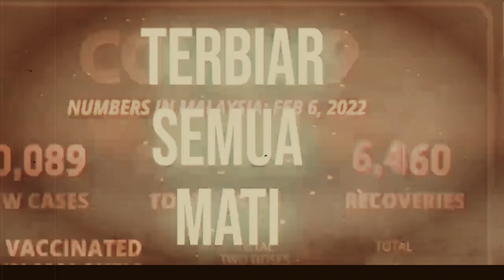PROVOKRASI - ANJING KEPARAT - HARDCORE WORLDWIDE (OFFICIAL LYRIC HD VERSION HCWW)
PROVOKRASI - ANJING KEPARAT

Official lyric video for the song "Anjing Keparat from the EP album "Semangat Membara"
Written and performed by One Biside and Provokrasi
Special thanks to Gravest Records / Molotov Music
Lyrics and Video by Gravest Production

2022.

HCWW ONLINE-SHOP !!!